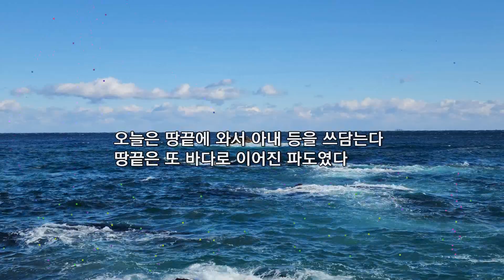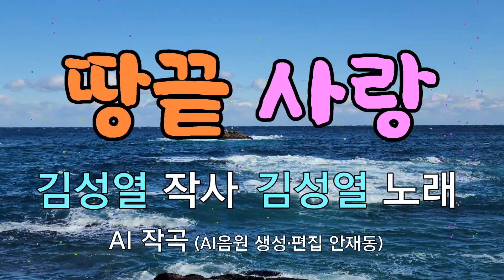[대중가요] 땅끝 사랑 / 김성열 작사 _ AI 작곡 _ 김성열 노래